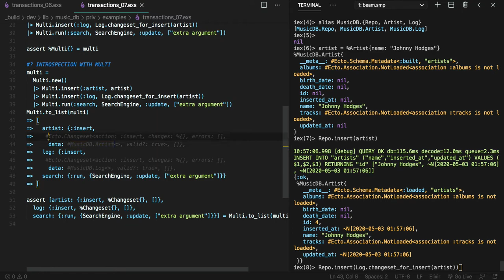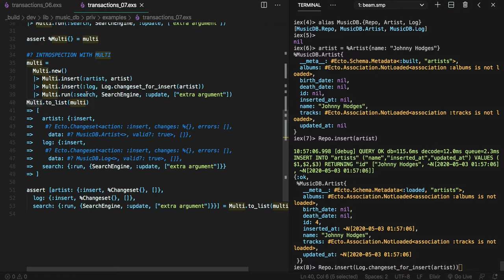[엘릭서 Ecto] 529 - transaction_07